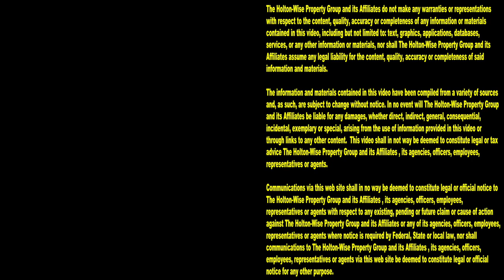Welfare Queens Getting Evicted Live | Tenants From Hell 185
If you hate watching people mooch off of the system you're in for a real treat here on HoltonWiseTV. The 185th episode of The Tenants From Hell Show features a compilation of welfare queens getting evicted live. These deadbeats think being a moocher is a better alternative than getting a job and paying their rent. As you'll see, things didn't end so well for these freeloaders when they tried mooching off of the wrong landlord. At HoltonWise if you don't pay your rent, you're getting evicted 100% of the time. Tune in to HoltonWiseTV for more live evictions caught on tape. Nobody has more footage of tenants getting evicted than HoltonWiseTV.